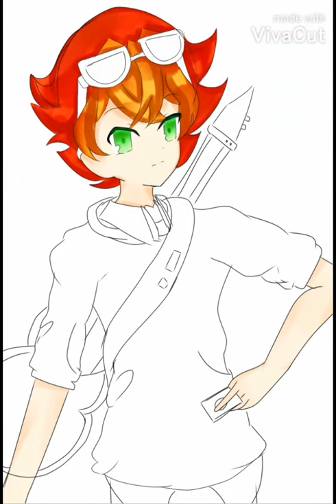رسم مسرع لجون اشتركوا من فضلكم ما رائيكم